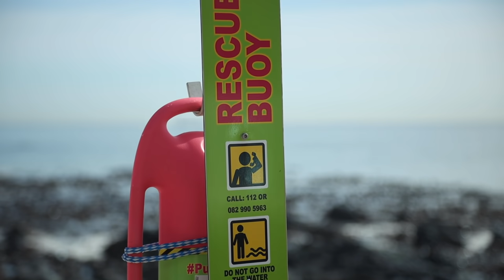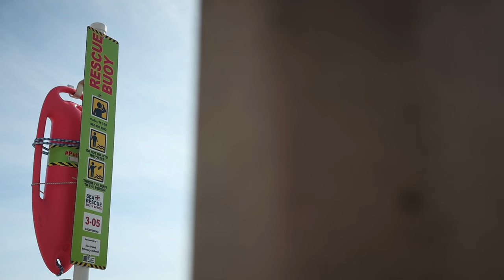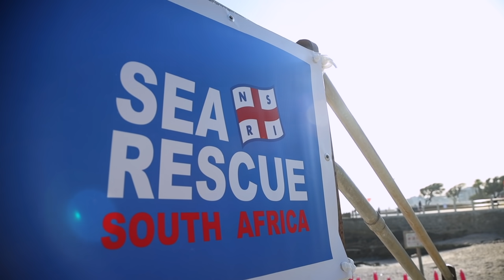Good samaritans battle the elements in race against time to save 2 fishermen in brave sea rescue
“We were just in time”, said William Boltmann, one of the rescuer’s, “one or two minutes later and they would have gone down”.

In the freezing Cape waters, when a call comes in for a drowning in progress, every second counts.

In the race against time, watch how three good samaritans battle the rough seas and high winds to save the lives of two fishermen - just in the nick of time.

Visit the NSRI’s website for more information on this rescue as well as other brave rescues by NSRI volunteers

In an emergency - dial 112 from your mobile phone.